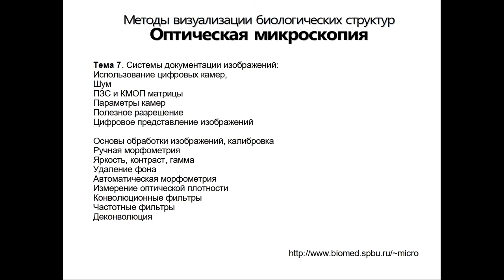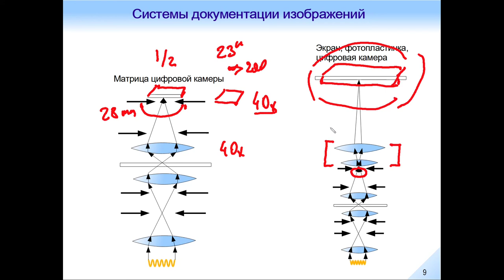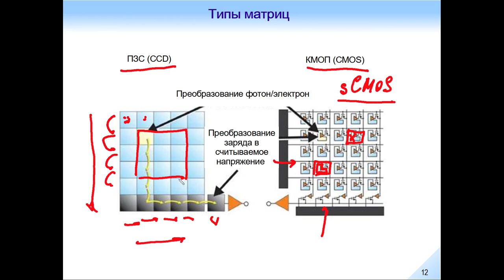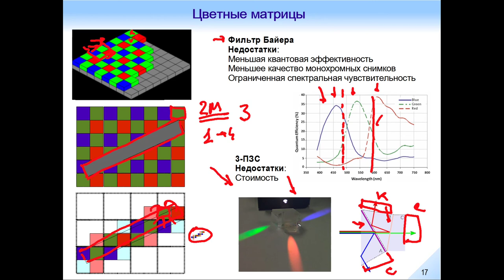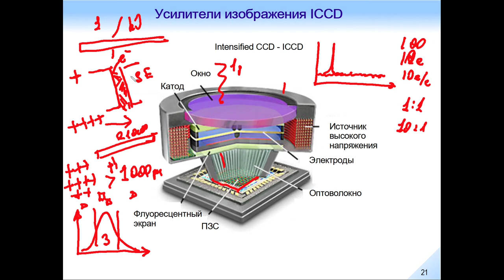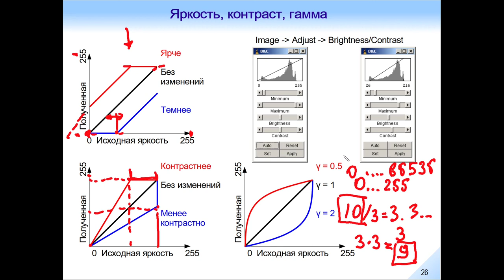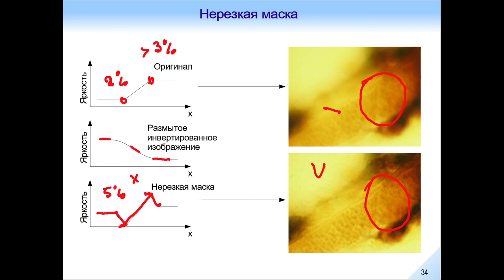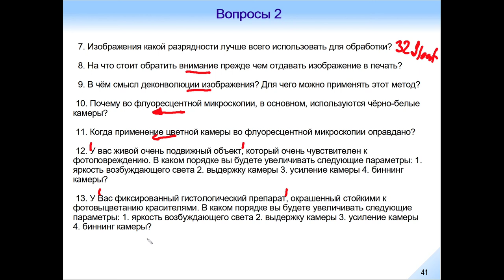Оптическая Микроскопия. Лекция 7.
Тема 7. Системы документации изображений:
Использование цифровых камер,
Шум
ПЗС и КМОП матрицы
Параметры камер
Полезное разрешение
Цифровое представление изображений

Основы обработки изображений, калибровка
Ручная морфометрия
Яркость, контраст, гамма
Удаление фона
Автоматическая морфометрия
Измерение оптической плотности
Конволюционные фильтры
Частотные фильтры
Деконволюция